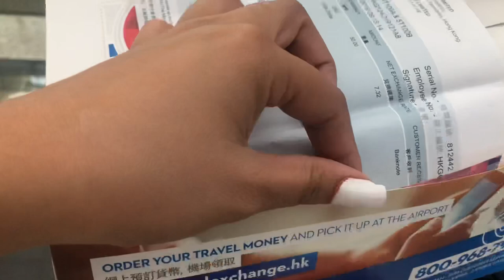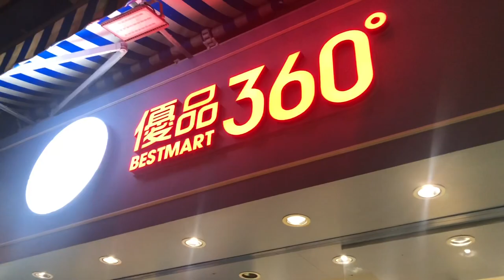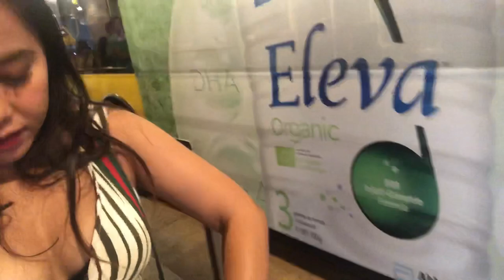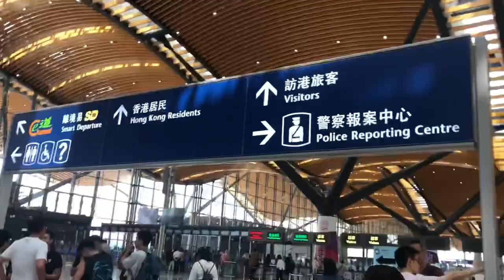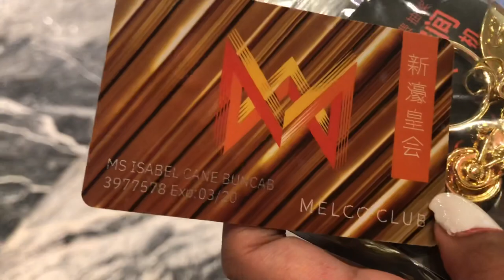Hongkong and Macau DIY budget travel vlog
Hongkong-Macau Itinerary

Day 1- Arrived in Hongkong
📍Ngong Ping Cable Car
📍Ngong Ping Village
📍Tian Tian Buddha
📍Po Lin Monastery

-From HK airport take S1 bus going to Tung Chung station.
- Take MTR Tung Chung Station Exit B. Just walk around 5-10minutes and you’ll see the cable cars. All that 4 tourist spots are in one place.

Day 2
📍Hongkong Disneyland

- From Tsim Sha Tsui Station, take MTR to Lai king station,change train at Lai King platform 3 to Tung Chung and get off Sunny Bay Station, change train at Sunny Bay Platform 3 to Disneyland Resort. Board the train to Disneyland Resort, take Exit A and walk to entrance gate.

📍Ladies Nightmarket

-Take the MTR Mongkok Station

Day 3
📍Montane Mansion Building

-From central station, ride a MTR drop off Quarry Bay Station on the Island line or Tseung Kwan O line. Take exit A, then walk around 2-3 minutes along King’s Road towards Tai ko. You will see a bldg named Montane Building.

📍Victoria Peak

- From Tsim Sha Tsui Station take MTR going to Central. At the back of IFC Mall, take bus 15 going to the peak. The bus will stop at Galleria Mall and take the escalator going up to the peak.

Day 4- Macau Tour
📍Parisian Eiffel Hotel
📍Venitian Hotel

-From Tsim Sha Tsui, take MTR to Sunny Bay station. Ride the B5 Bus to HZMB in Lantau Island. Go to the Immigration and Customs.

Bus ride from Hongkong to Macau is 65HKD or 445pesos. I highly suggest to ride a Bus than ferry, travel time is 1hr and 30mins.

💖We did not spent that much money in our Daytour in Macau, we took free shuttles from the airport and going back. We should have visit the Senado Square and The Ruins of St. Paul but we have lack of time.

‼️Tips‼️

-Food is expensive in Hongkong, bring your chips or delata and noodles if you’re on the tight budget, even water is not free in this country.
-Bring tumbler or bottled watter
-Buy pasalubong in Best 360 Mart its cheap.
-Always ask for directions, chinese are nice in Hkg. They will help you in the best that they can.
-Book a hotel near the MTR stations for your convenience
-Have a heavy breakfast before going to Disneyland, the food is VERY MUCH EXPENSIVE.
-Download Google Map for directions.